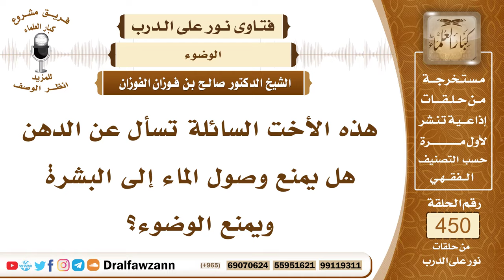6303- هل الدهن يمنع وصول الماء إلى البشرة في الوضوء؟ - الشيخ صالح الفوزان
"6303- هذه الأخت السائلة تسأل عن الدهن هل يمنع وصول الماء إلى البشرة ويمنع الوضوء؟
الجواب: لا يمنع، إذا جرى الماء على الجلد وعلى العضو يكفي هذا ولو كان عليه دهن أو زيوت هذا لا يمنع، إنما الذي يمنع الشيء الذي يتجمد على الجسم كالبويه والأصباغ التي تتجمد وتمنع اختراق الماء منها إلى الجلد هذا هو الذي لا يجوز، أما الدهن فهذا لا يمنع جريان الماء على الجلد فالوضوء صحيح والطهارة صحيحة
السيرة الذاتية:
للاشتراك في قناة الشيخ صالح الفوزان

14_ الشيخ محمد أمين الشنقيطي
يتيوب

15_سماحة المفتي عبد العزيز آل الشيخ
 يوتيوب

رئيس الفريق
لمشروع كبار العلماء